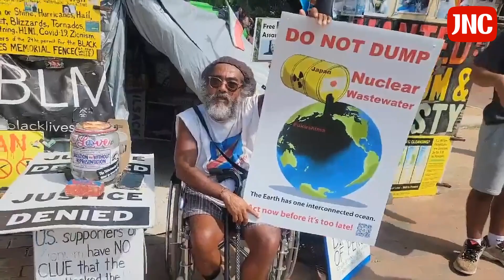"후쿠시마 핵폐수 투기 중단하라" 백악관 앞 집회 (8월 27일)